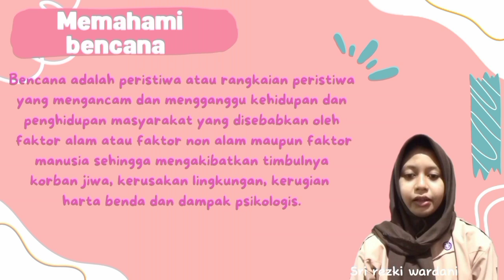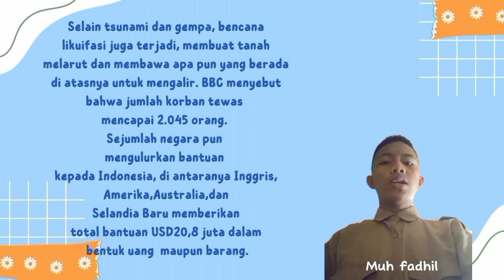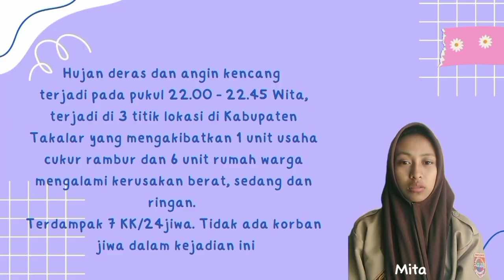MEMAHAMI BENCANA | KELOMPOK 4 GEOGRAFI | KELAS 10.1 RANGGONG DG. ROMO | SMADA TAKALAR 2024